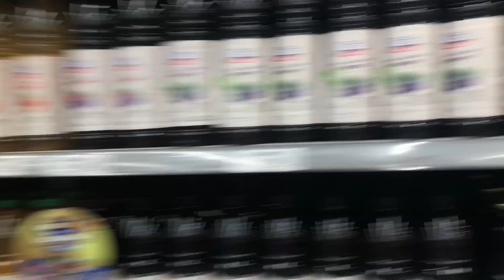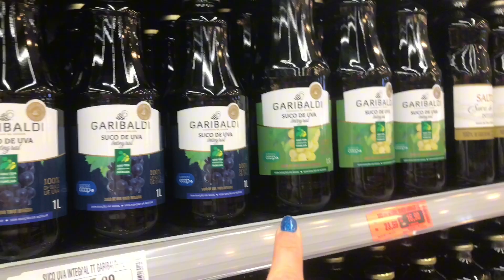Encontramos uma loja onde tudo é RS4,00 😱| o que compramos| produtos para o cabelo 💈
Oii gente, tudo bem com vocês? No vídeo de hoje, encontramos uma loja onde tudo custa apenas R$ 4,00 😱! Mostramos os produtos incríveis que compramos e discutimos se realmente vale a pena comprar por esse preço. Vem conferir e descobrir nossas dicas! Estamos focados em cuidar bem dos nossos cabelos, então investimos em produtos de qualidade 💈. Não esquece de deixar seu comentário sobre o que achou dos produtos e compartilhar com quem também ama fazer achados por um precinho ótimo! 🛍️💸

Você já sonhou em trabalhar online, ser seu próprio chefe e conquistar uma renda fixa? Clique abaixo para explorar este vasto mundo de oportunidades e descobrir como começar a faturar na internet:
🚀 Explore um Universo de Conteúdo Lucrativo!
💡 Aprenda com os Melhores:
🌐 Trabalhe de Qualquer Lugar, a Qualquer Hora:
💰 Crie uma Renda Fixa Sustentável:
🔥 Não Perca Mais Tempo - Clique Agora e Inicie Sua Jornada Lucrativa!